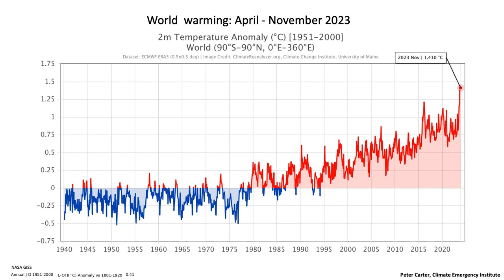COP28 Failed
Burning man in the desert.
It's an honor and privilege to be here with you folks from around the world.